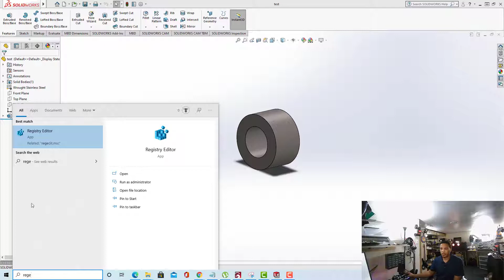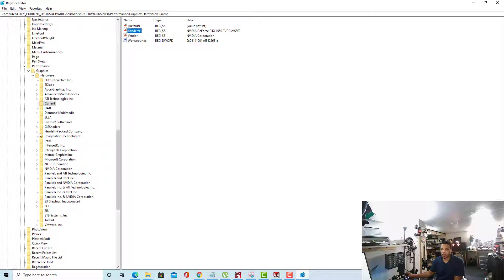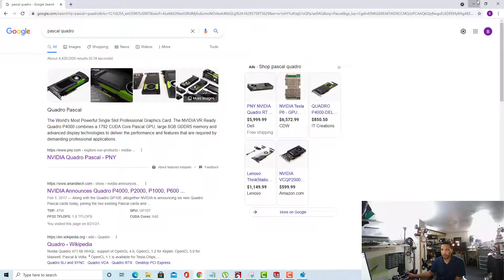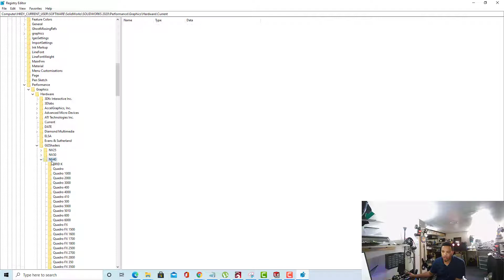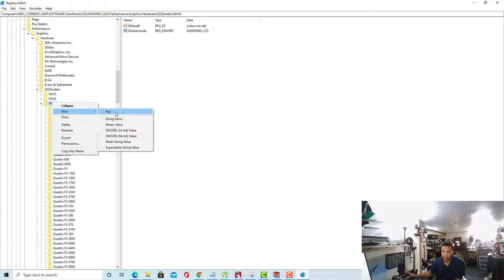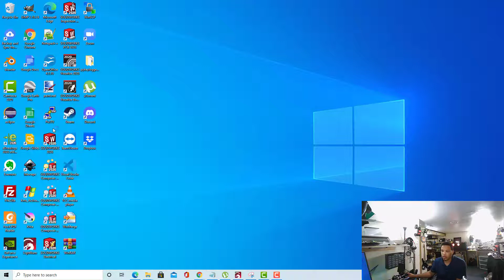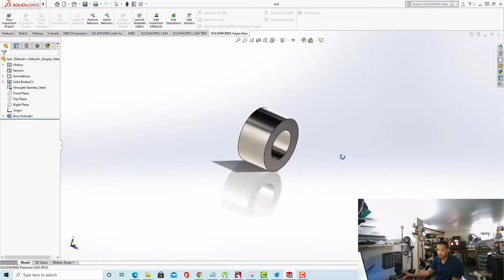2021 SOLIDWORKS Realview Graphics on ANY PC 2021 update Nvidia 1050ti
Enable Realview Graphics on any PC